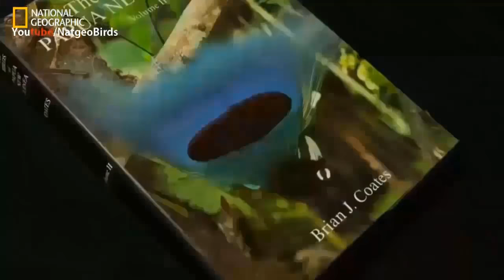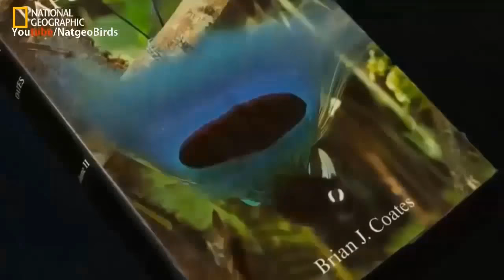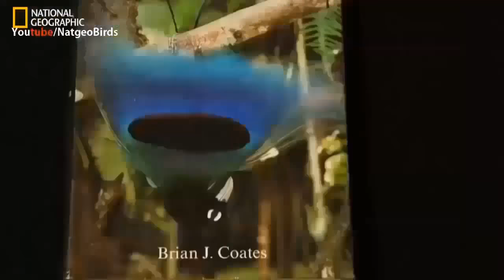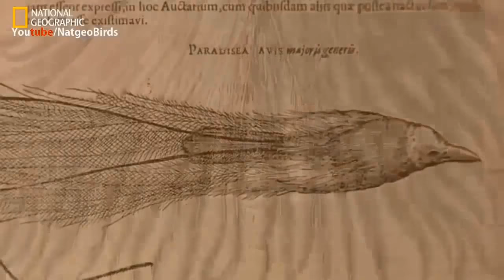New Guinea Tropical Birds - Tropical Island Rare Bird Species (Documentary)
The island of New Guinea has one the richest and most varied avifauna in the world. The 708 bird species identified so far for the islands include 578 land and freshwater species 40 sea birds and 90 migrants from countries to the North and South.

The non-perching birds include cassowaries birds of prey megapods pigeons and doves cuckoos and coucals owls and frogmouths lorries and lorikeets parrots cockatoos kingfishers and hornbills.

The perching birds include cuckoo-shrikes and trillers shrikes thrushes logrunners babblers warblers fairy-wrens fantails monarchs and robins whistlers and pitohuis honeyeaters finches starlings mynahs orioles drongos wood swallows butcherbirds bowerbirds and Birds of Paradise.

There are 43 known species of Bird of Paradise on our planet 38 of these are found in Papua New Guinea.

Papua New Guinea is a superb destination for bird-watchers. The Birds of Paradise are spectacular and found mostly in Papua New Guinea. This board is a dedication to the tropical unique and beautiful Birds of Paradise. | See more ideas about Bird of paradise Exotic birds and Australian art.